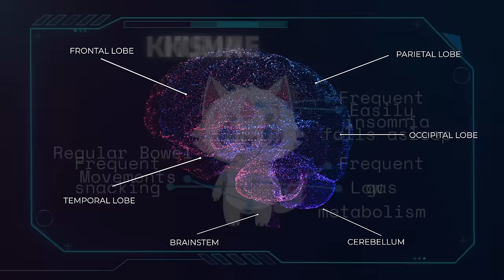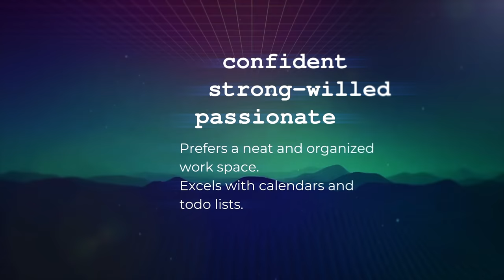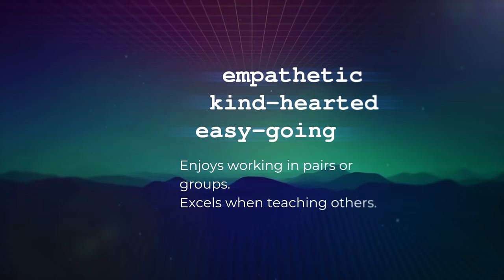The 3 Types of Students (find your ideal study style)